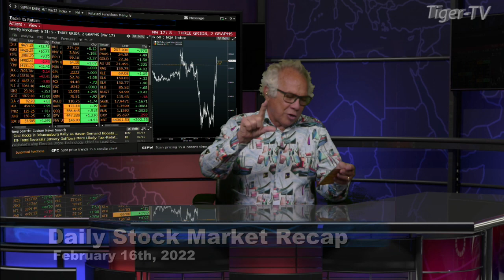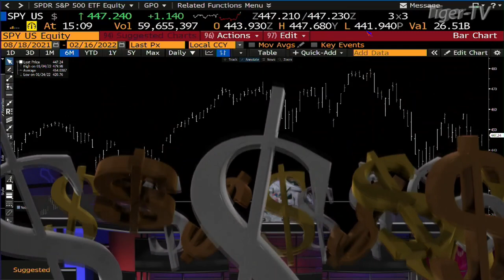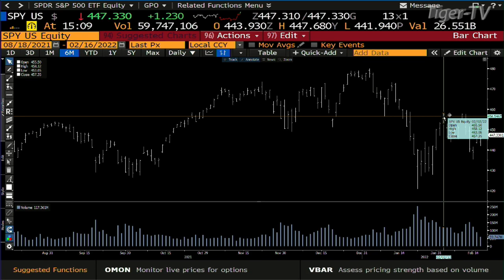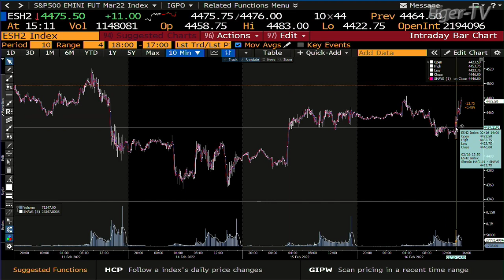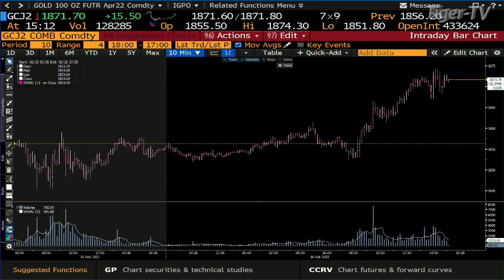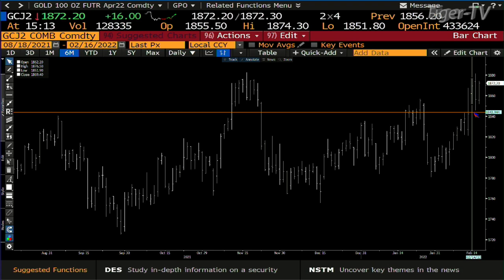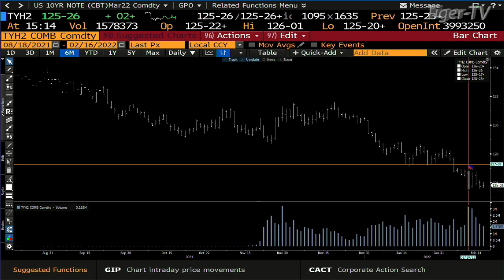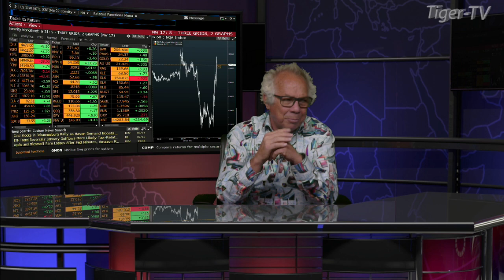February 16th, Daily Market Recap - 2022